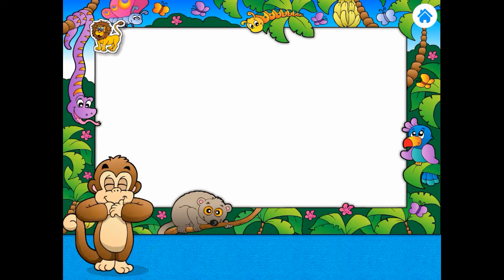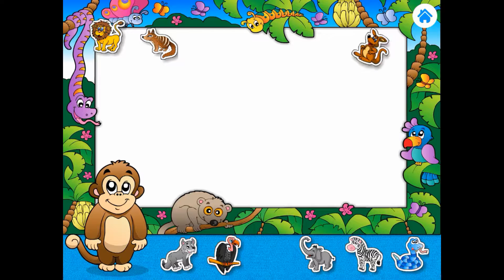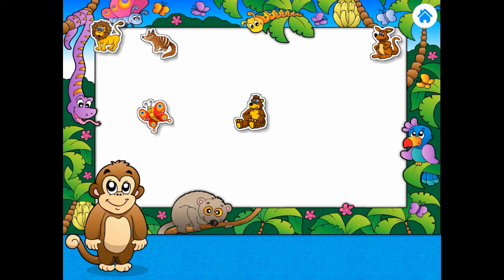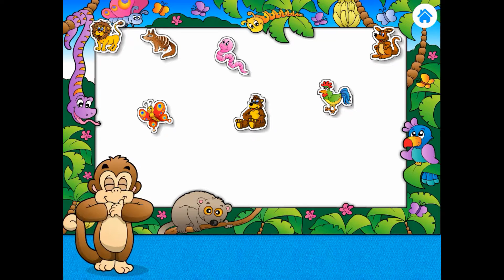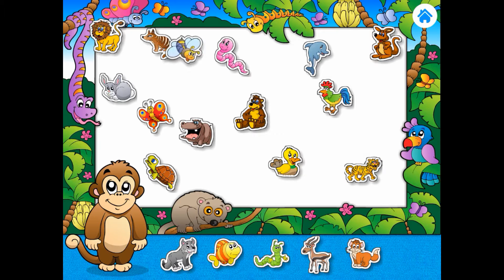Learn Animals & ABS - Pronouncing for Children Best Way to Learn Animals Names for Kids and Toddlers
Learn Animals Names & ABS - Pronouncing for Children   Best Way to Learn Animals Names for Kids and Toddlers